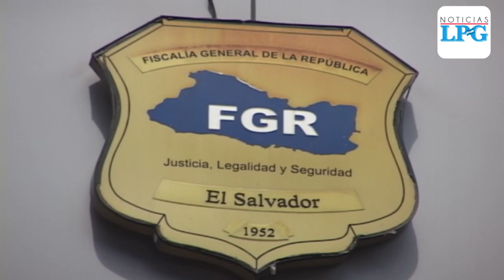Fiscalía acusa a exfiscal Meléndez y pide que lo exoneren de cargos